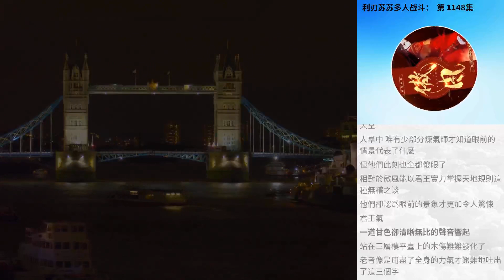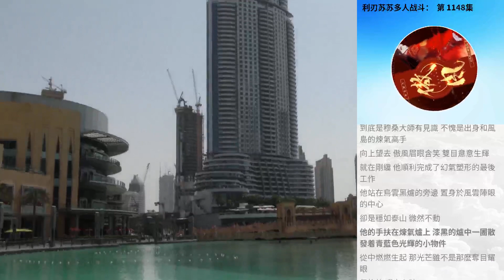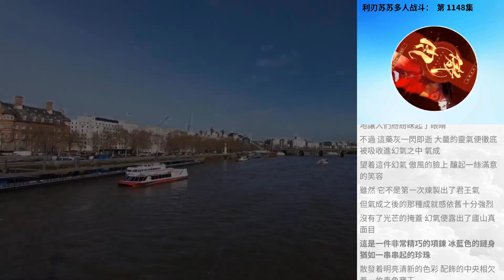利刃蘇蘇多人戰鬥： 第 1148集